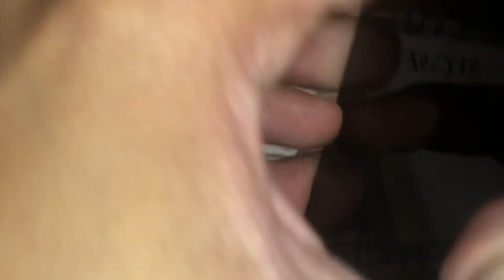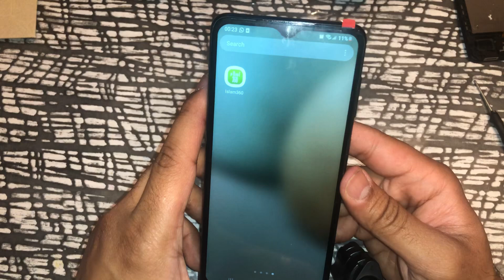Samsung Galaxy A12 A127 screen replacement including frame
For Models: Samsung Galaxy A12 Nacho SM-A127 A127F A127M A127U 6.5''
(*NOT FOR SM-A125*)